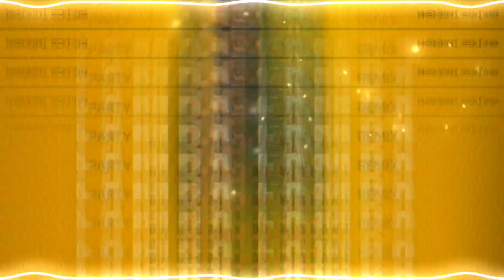LAMBA_LAMBA_GHUNGHAT_DJ_PARTY_REMIX_BY_DJ_NISHANT_MEERUT_X_DJ_NIRAJ_X_NISHANT_EDITING